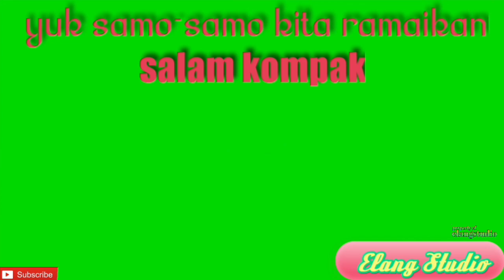🟢Begadang II || Elang & Dhira || Elang Studio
masih dengan edisi begadang
kali ini kita masih
begadang lagi bersama elang & dhira
tetap di